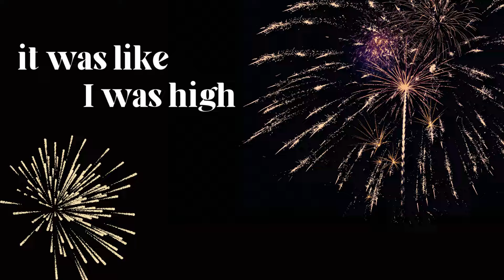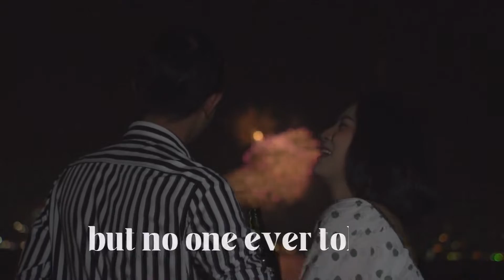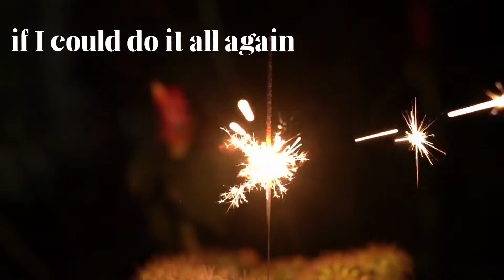Lexi Lew "Fireworks and Flames" Lyric Video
LexiLew.com
Follow @LexiLewMusic

About Lexi Lew:
    In August 2012, Lexi moved to Nashville  where she graduated four years later from the prestigious Belmont University with a BA in Audio Engineering. She credits her time as an intern with Grammy and Emmy award-winning producer/engineer, Jamie Tate, at The Rukkus Room as being the highlight of her college career.
     While a student at Belmont, Lexi penned and released a bone chilling country ballad in 2015, "Roses", that chronicled her friend's struggle with depression and thoughts of suicide.
     Lexi reunited with her former boss, Jamie, in December 2021 to record four songs, including the first single, "Ghost Town" that was released on February 25, 2022 and "Fireworks and Flames" that was released on September 16, 2022